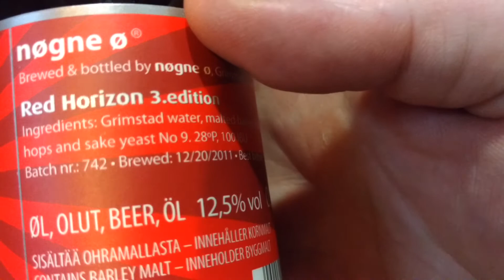Beermail Unboxing From Boozerrviews.ca